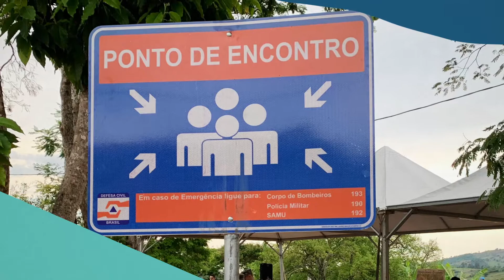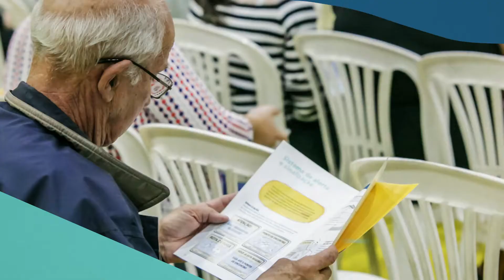Plano de Ação de Emergência (PAE) - UHE Funil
O Plano de Ação de Emergência, ou PAE, é um plano preventivo que atende à legislação vigente sobre Segurança de Barragens (lei 12.334/2010) e de Proteção e Defesa Civil (12.608/2012). Foi regulamentado para o setor elétrico em 2015, através da resolução 696 da ANEEL - Agência Nacional de Energia Elétrica.

O PAE visa orientar a população que mora próximo à barragem a como proceder em caso de emergência. Confira como ele está estruturado nas regiões onde a Aliança Energia atua.